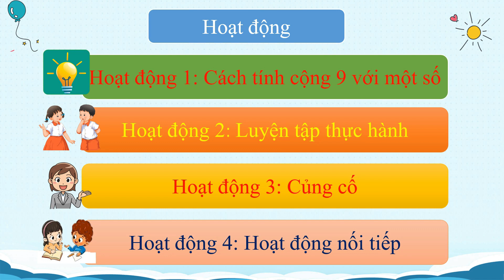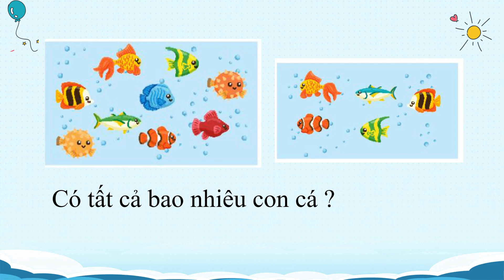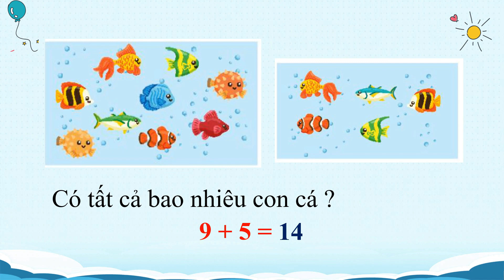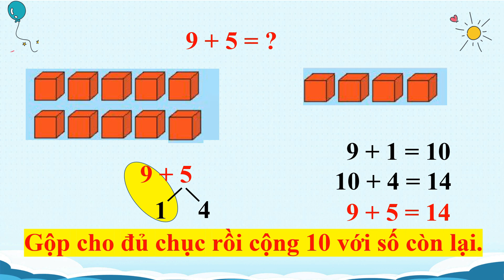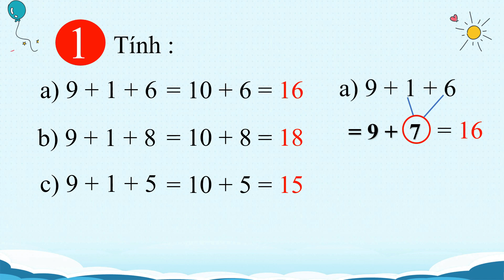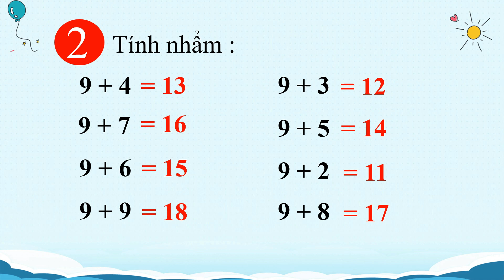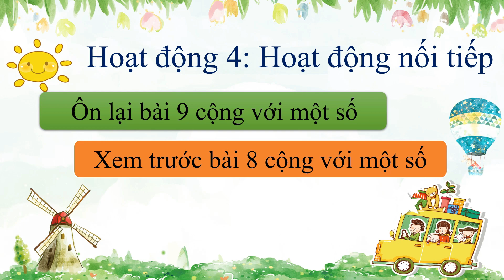9 cộng với một số